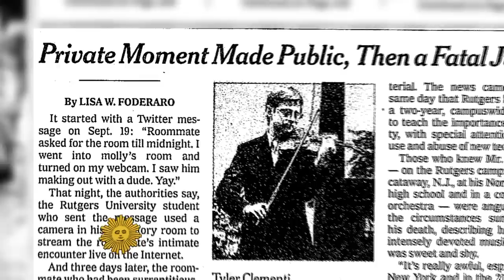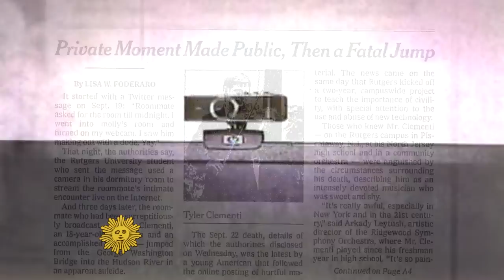Remembering a victim of cyber bullying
In this preview of a story to air on "Sunday Morning," the family of Tyler Clementi recalls learning that the Rutgers freshman had committed suicide. Tyler had discovered that his roommate had illicitly streamed on the Internet his private encounter with another man.